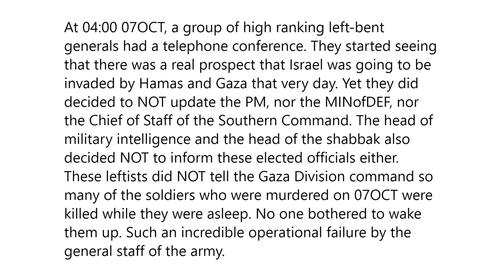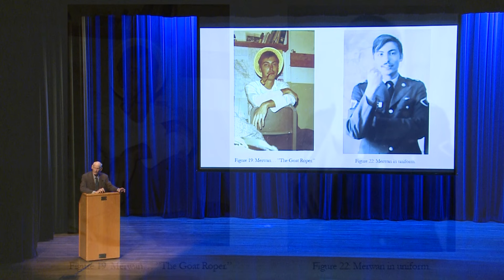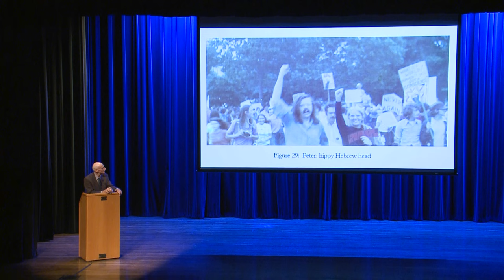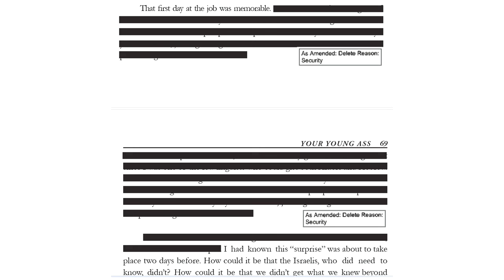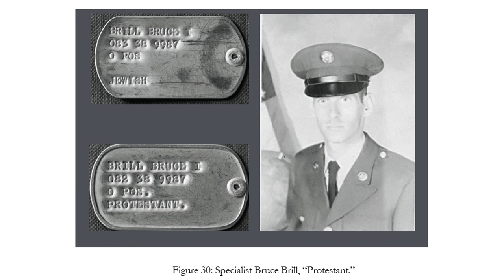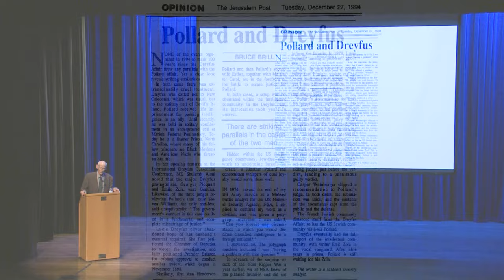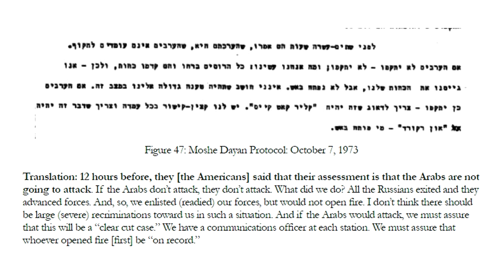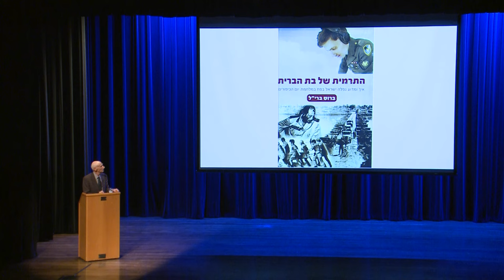Deceit of an Ally 🪖Yom Kippur War ⚔️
Former National Security Agency (NSA) Mideast analyst Bruce Brill knew days in advance of Syrian and Egyptian plans for the 1973 Yom Kippur invasion of Israel. Yet, General Eli Zeira, Israel’s Director of Military Intelligence, declared that Zeira’s American intelligence partners assured him that an attack by the Arabs was not imminent. What happened?

Bruce enlisted in the US Army in 1971. Trained as an Arabic interpreter, he was assigned to NSA in Fort Meade, Maryland. On the first day of the October 1973 Yom Kippur War, he had an epiphany: while he and his NSA colleagues knew of the planned Arab attack against Israel days in advance, he was astounded to learn the front-line Israeli soldiers were caught by total surprise.

General Eli Zeira was then head of Israeli Military Intelligence. In 2017, General Zeira confided in Bruce that this false assessment resulted in Israel suffering the loss of over 2,600 soldiers, most unnecessarily. General Dr. Yaakov Hisdai, an investigator of the post-Yom Kippur War Agranat Commission of Inquiry, asks, “How did this befall us? … To this very day we don’t have a clear answer.”

Bruce’s recently released book, “Deceit of an Ally,” finally offers answers to this question.